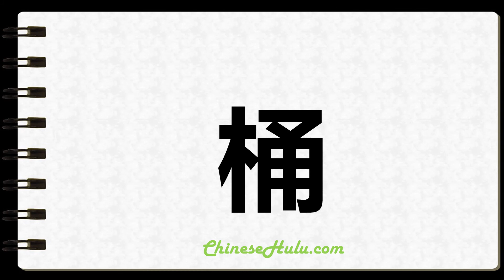How to Write Tub in Chinese